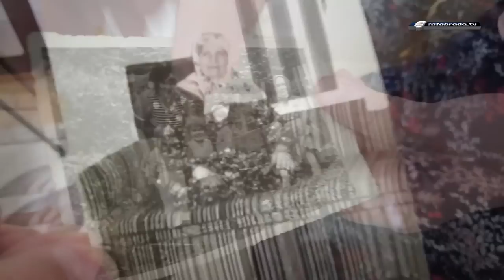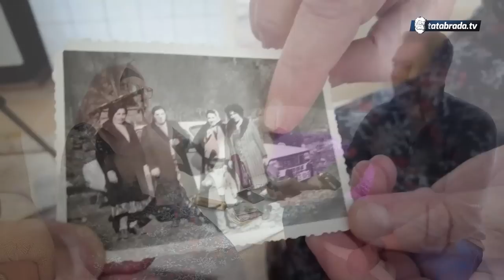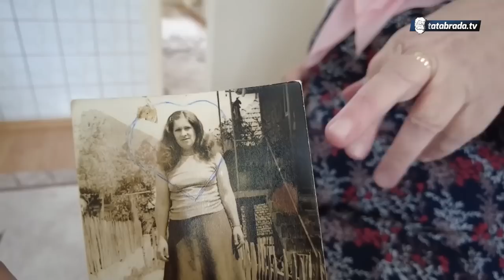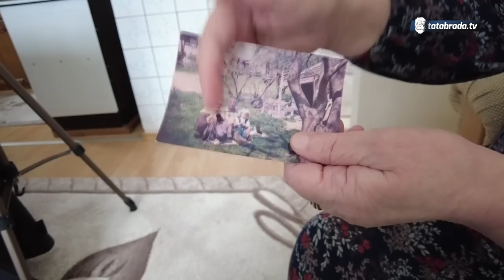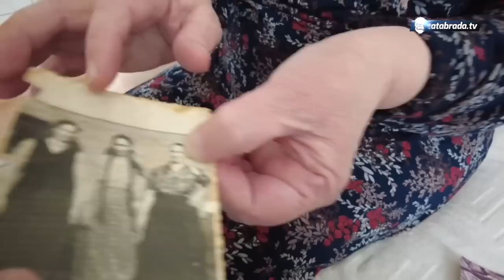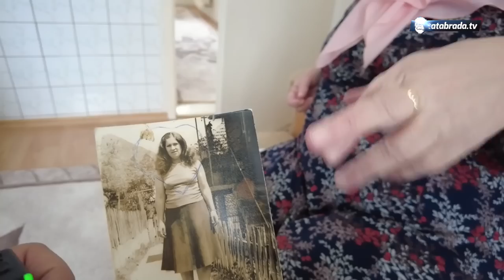ŠAMAR IZ PRVE RUKE je najbrži prijenos informacija!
Šta je šamar i kako je izgledao prvi let nene Zulije saznajte iz današnje priče iz Nemile kod Zenice.

ĆEHAJE B.B,
Srebrenik 75350